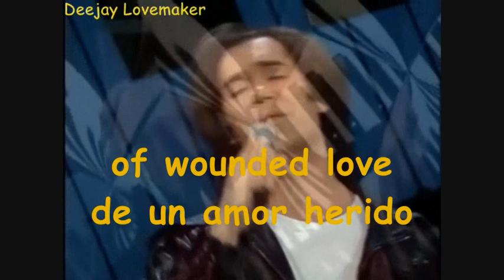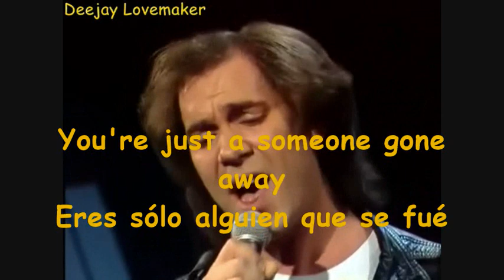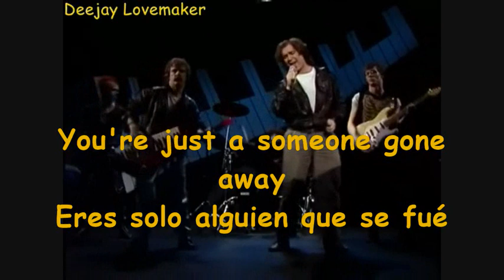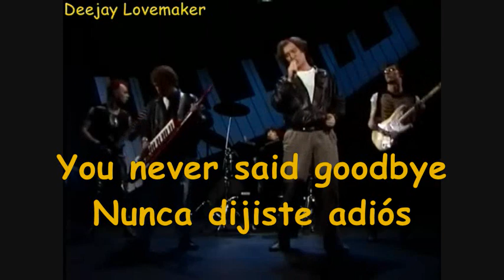Century Lover Why? Subtitulado Español Deejay Lovemaker